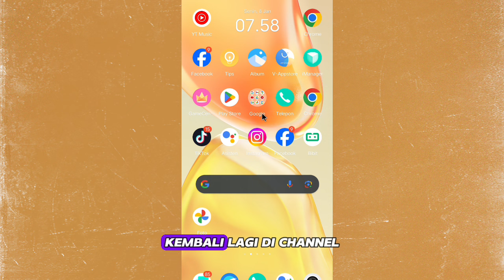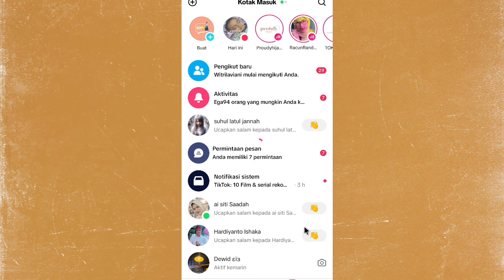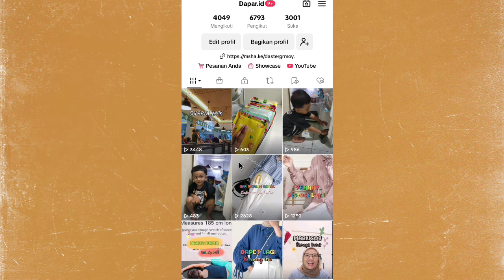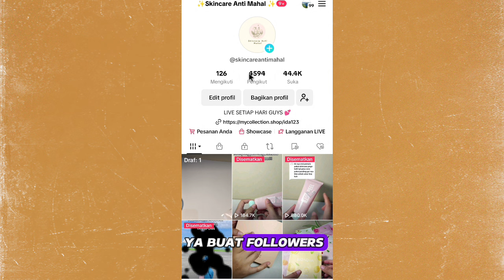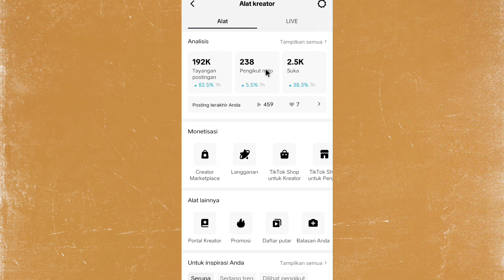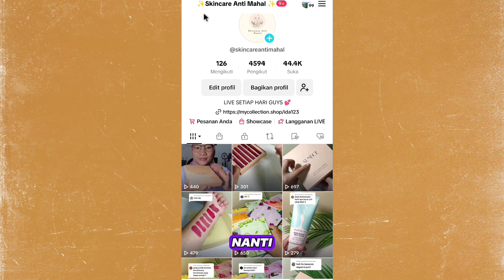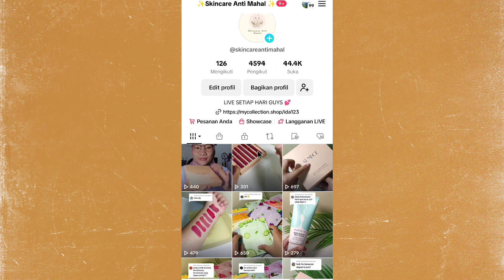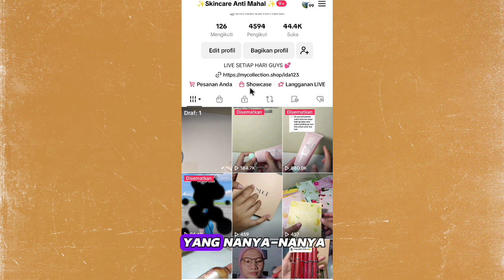PERSIAPAN JUALAN DI TIKTOK PAKE 1 NICHE / RANDOM ✅ REAL PENGALAMAN DI TIKTOK